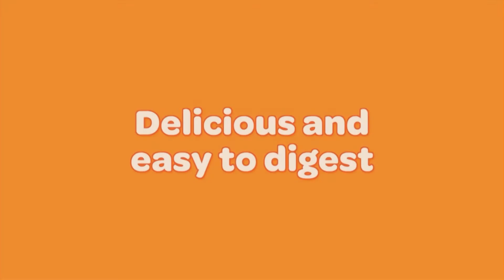Game: The Nolac Be Free with Lactose Free Challenge (CLOVER)